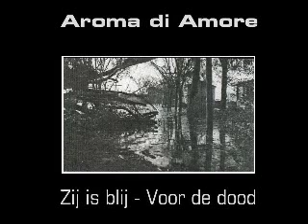Aroma Di Amore - Zij Is Blij (Special Version) 1986 Not On Label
Vinilo privado no oficial creado en 2009 ( Sólo se plancharon 5 copias a modo de promo), incluye cuatro versiones de Zij is blij y otras cuatro de Voor de dood, una de ellas y quizás la más rara y exclusiva sea esta versión de Zij is Blij, pura Magia Espero y deseo que sea de vuestro total agrado